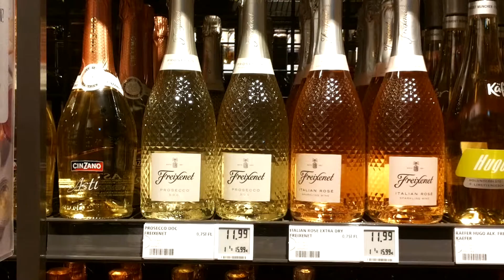You're free to choose, which is the best wine for you?@loverofnature2238